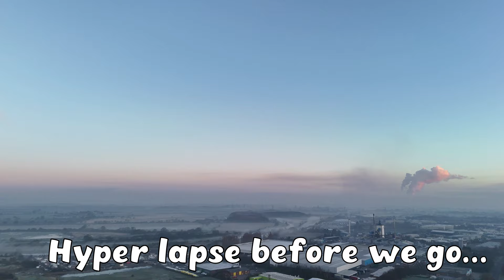DJI mini 4 Pro - FFF Sandal Park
Nipped out early and boy was it cold and frosty but the view was beautiful Worth the cold feet and hands!

Music courtesy Uppbeat.io